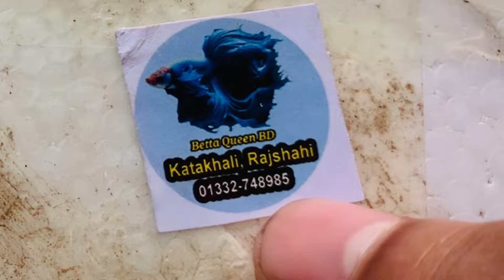রাজশাহী থেকে এক মেয়ে আমাকে কিছু মাছ গিপ্ট পাঠালো